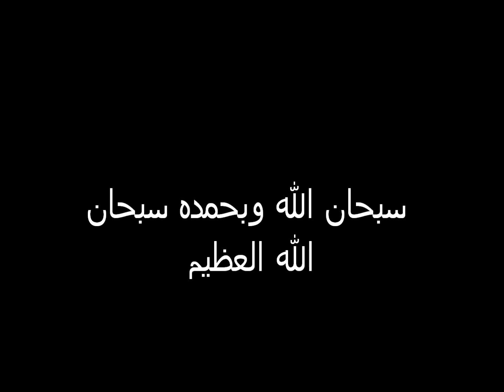احمد العجمي سورة التحريم